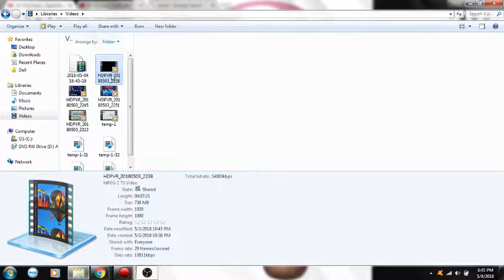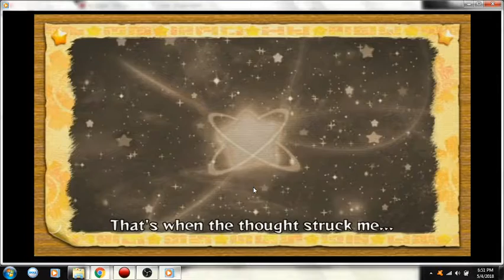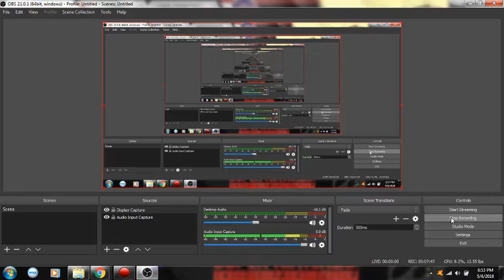Kirby's Return to dreamland part 42: Draconic rascism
We eat goldfish